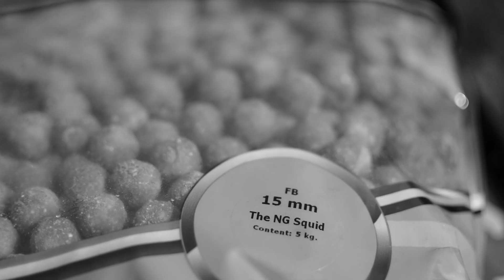Fall off in the spot - German River fishing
Patrick is an experienced carp angler who succumbs to the charm of fishing in public rivers.

Endless flowing water, constantly changing conditions and the spirit of freedom is what he loves.

In this video you can follow him preparing baits and equipment and watch him escape daily routine.

Inspired by the music you can get an impression of carpfishing lifestyle at the river.

This might be an inspiration for you to go out and make your experience as well.